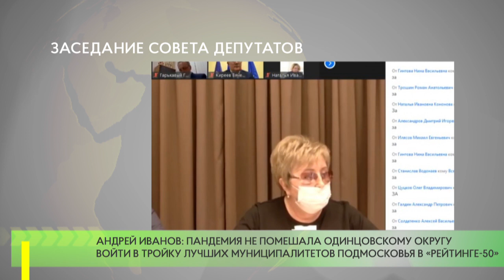Заседание совета депутатов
Глава Одинцовского округа Андрей Иванов подвёл итоги уходящего года в ходе заседания Совета депутатов. Заключительная сессия-2020 прошла 28 декабря в онлайн-формате. Вызовом этого года №1 руководитель муниципалитета назвал борьбу с пандемией коронавируса.